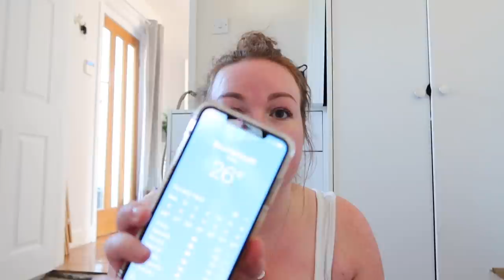Productive Day • Ticking Off My Home To-Do List ✔️🏠 Wardrobe Clear Out, Organise & Life Admin Vlog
Ever have a day where you've made a big to-do list and then spend the day wanting to tick it all off? That was me last week, so I thought I'd bring you along for the day. I clear out my wardrobe, run errands, bring out the label maker, clean out the fridge, vacuum the sofa and chat about new things I have in. I really enjoy simple videos like this so let me know what you think! Enjoy! B x

*theBalm Mary-Lou Manizer ↠
*Bonnie's Microfibre Towel ↠
*Label Maker (Similar) ↠
*Amazon Shopfront ↠